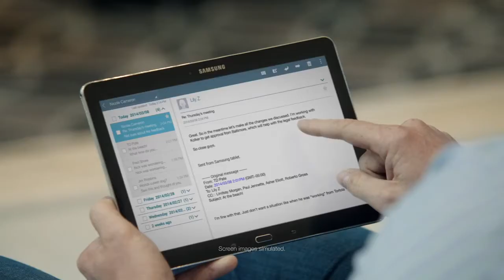Galaxy Pro Serie - Multi User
Pony Princess Hair Salon is all well and good, but having privacy on a shared tablet is even better. With Multi User Mode on the Galaxy Pro Series, each person has a separate log in -- so the whole family can have their own space. To learn more about the Galaxy Pro Series, head